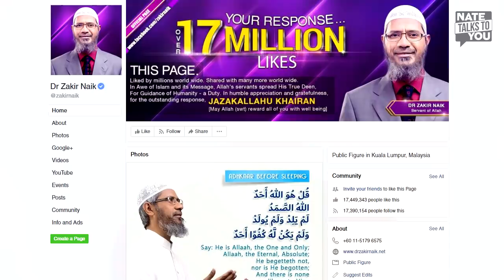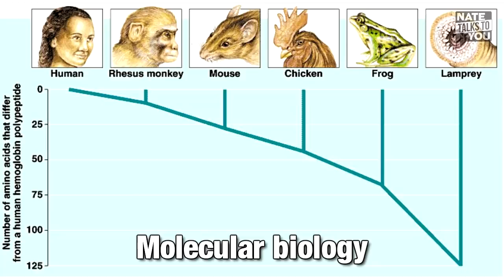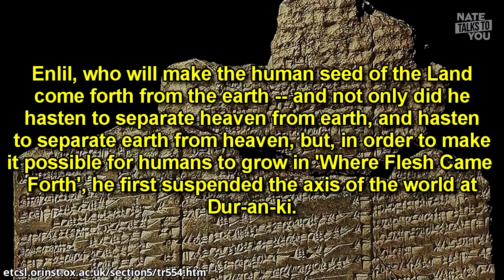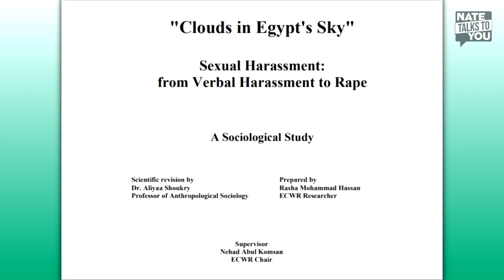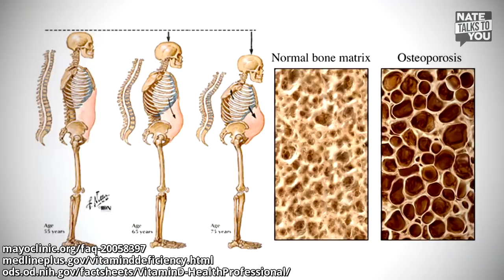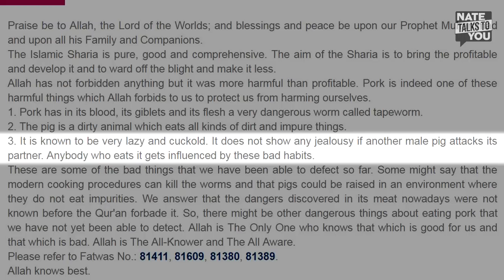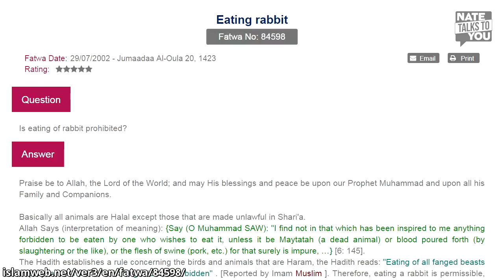MUSLIM LOGIC FAIL #2 - Zakir Naik vs. Atheist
In this episode of Muslim Logic Fail, we respond to Islamic preacher Zakir Naik, and see if his claims line up with science. By the end of this video, it will be clear that Zakir Naik is a joke.

Canon Rebel T4i camera

Is Evolution a Theory or a Fact?

Definitions of Fact, Theory, and Law in Scientific Work

How Old is the Universe?

How Old is Earth?

From the Poetry of Sumer: Creation, Glorification, Adoration (Pg. 26)

"Clouds in Egypt's Sky" Sexual Harassment: from Verbal Harassment to Rape

Sexy Dressing Revisited: Does Target Dress Play a Part in Sexual Harassment Cases?

Severe Vitamin D Deficiency in Arab-American Women Living in Dearborn, Michigan

Vitamin D status and determinants of deficiency among non-pregnant Jordanian women of reproductive age

Plasma concentrations of 25-hydroxyvitamin D among Jordanians: Effect of biological and habitual factors on vitamin D status

Vitamin D Status in Jordan: Dress Style and Gender Discrepancies

Vitamin D and Musculoskeletal Status in Nova Scotian Women Who Wear Concealing Clothing

Are Rabbits as Prolific as Everybody Says?

Why Do Some Animals Eat Their Own Poop?